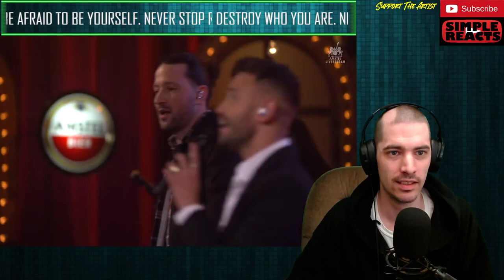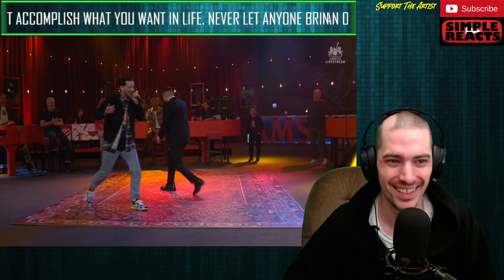Rolf Sanchez, Kraantje Pappie - Más Más Más | 2021 | Vrienden van Amstel LIVE Reaction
Rolf Sanchez, Kraantje Pappie - Más Más Más | 2021 | Vrienden van Amstel LIVE